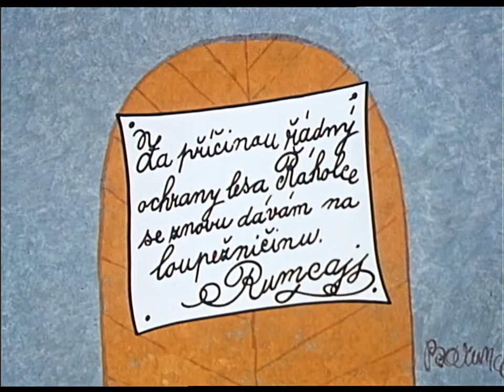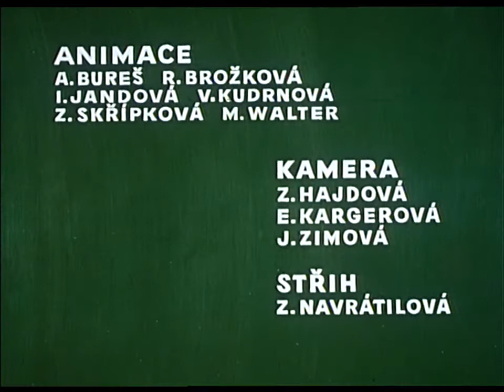ROZBÓJNIK RUMCAJS-Jak Rumcajs na koniec stał się uczciwym człowiekiem